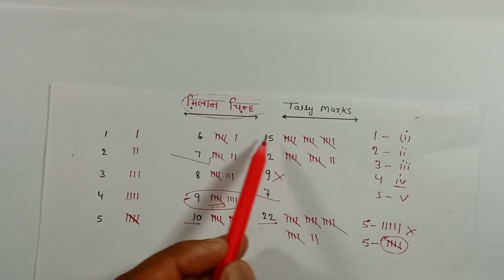मिलान चिन्ह् किसे कहते है 🔥Milan Chinh Kya Hai🔥Tally marks kaise lagate hain🔥Tally marks 1 to 20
मिलान चिन्ह् किसे कहते है 🔥Milan Chinh Kya Hai🔥Tally marks kaise lagate hain🔥Tally marks 1 to 20 |@RathoreClassesDheeraj

16 ka Milan Chinh hai

मिलान चिन्ह् क्या है
मिलान चिन्ह्
मिलान चिन्ह् किसे कहते है